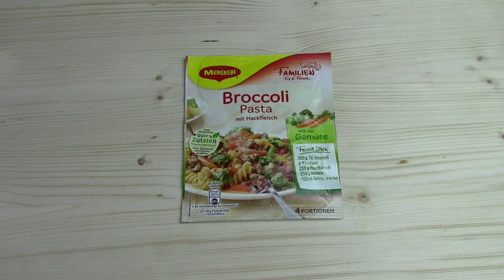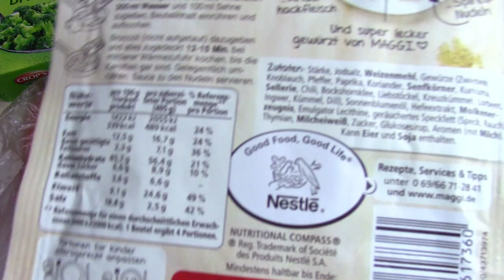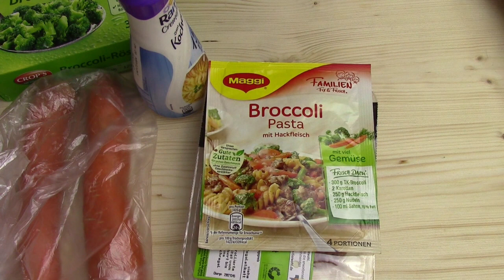Maggi Broccoli Pasta mit Hackfleisch getestet von WieEsWohlSchmeckt Deutsch